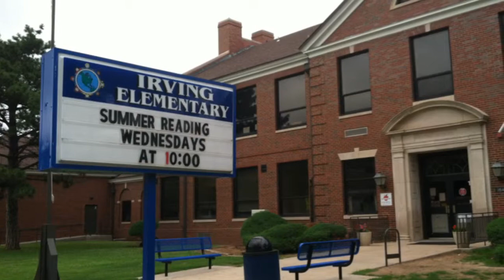Summer learning in Wichita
Irving Elementary is one of several Wichita schools opening their libraries to students and others for an hour a week or more this summer.